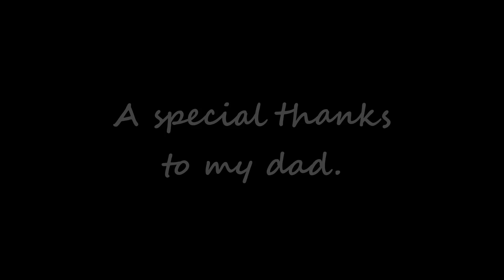The Carol Caper // Short Film